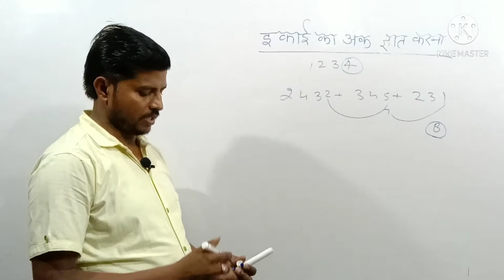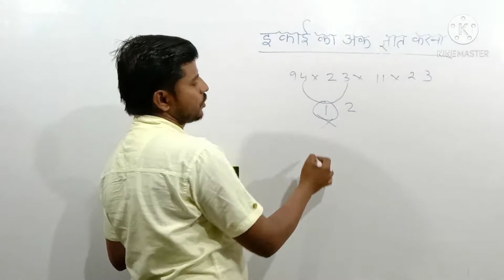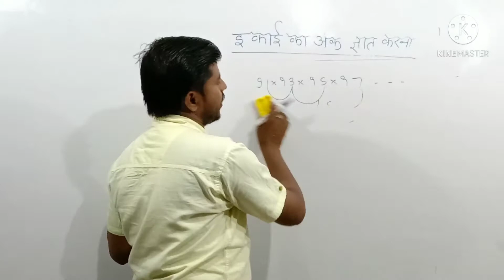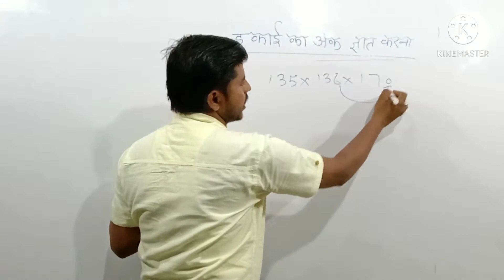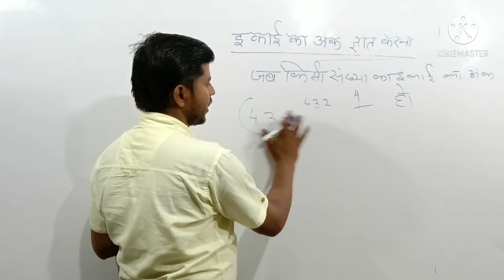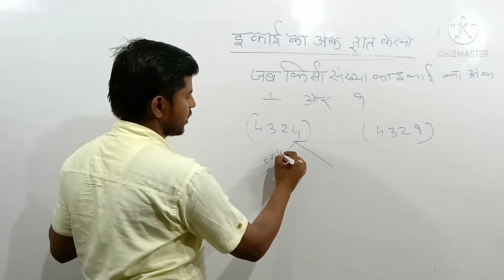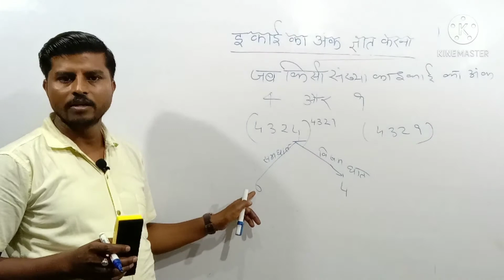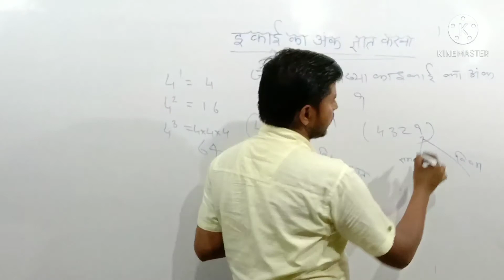Short tricks of Advance Math Topic इकाई का अंक ज्ञात करना Part 1|| हिंदी में || by sahdev sir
Hello Students I want to teach you a simple and short tricks of Advance Math Topic इकाई का अंक ज्ञात करना Part 1 questions and if you join our classes So Contact us on... 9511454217 In Vedanta Comptition classes in Shahabad Hardoi... My Name is Sk Rajput I have M.sc in mathematics. Thank you 👍